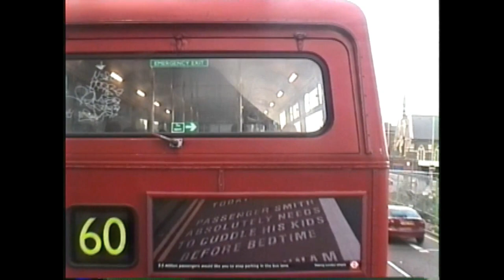【London Bus 1998 Nostalgic Ride】154 Morden to West Croydon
This is a London General MCW Metrobus M212 journey on route 154 from Morden Station to West Croydon Bus Station.